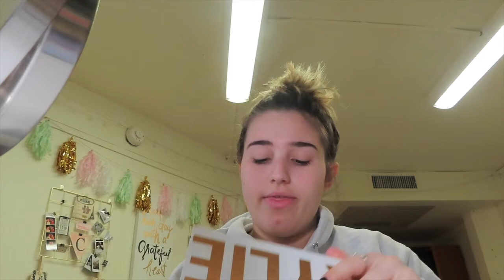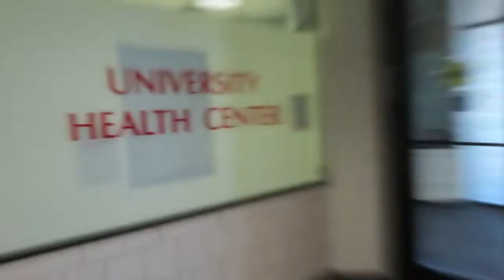FEATURED IN A MUSIC VIDEO| Ariel Azulay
Welcome back to a new video! In today's video I will be taking you guys along with me to shoot a special music video for my friend!

★ Video will be up on my instagram soon★

I am a brand ambassador for Zahara swim!